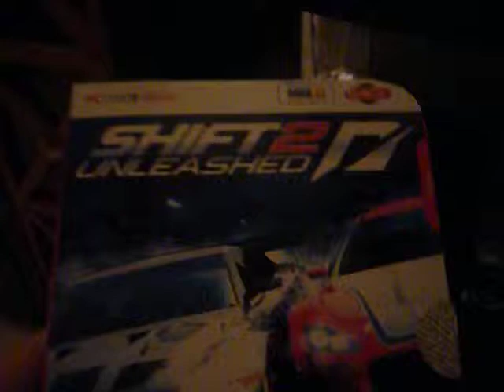Need for speed shift 2 unleashed pc gameplay part 1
this game is so realistic :D but shift 1 is way more optimized than shift 2 , shift 2 has nicer cars , better car tuning modes , and a helmet view inside the car :) sub for more pc gameplays :D